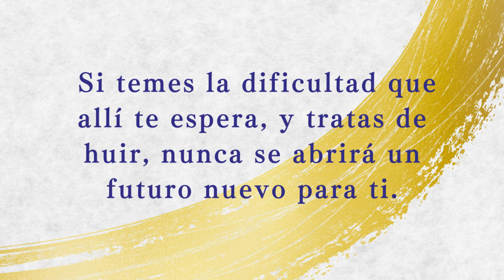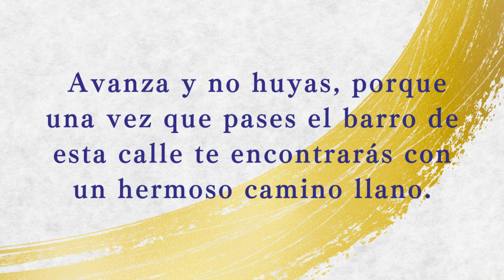【Recitado】Así lo Escuché #188（Español）／「Así lo Escuché」Recopilado por Hideo Takahashi